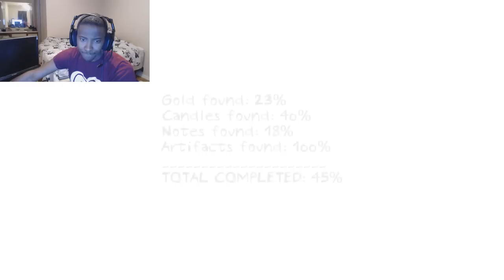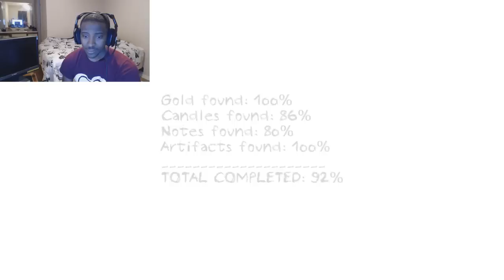DungeonNightmares #1 | HORRIFYING JUMPSCARES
HIT THAT "LIKE" IF YOU LOVE ME!